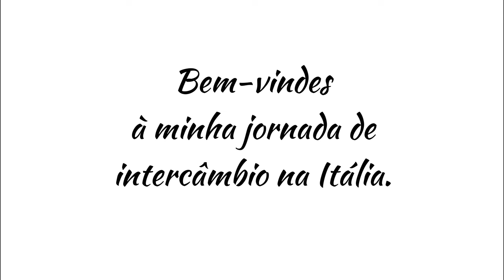Me mudei para a Europa!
Hey, Censuradas! Estou de volta ao canal e cheia de novidades! Hoje quero contar a vocês um pouco sobre o meu intercâmbio. Aperte o play e confira! Bem-vindes a este meu novo ciclo ;*